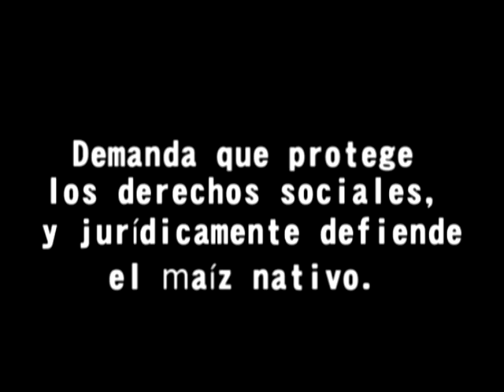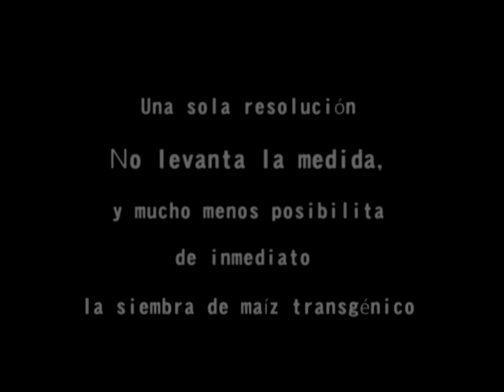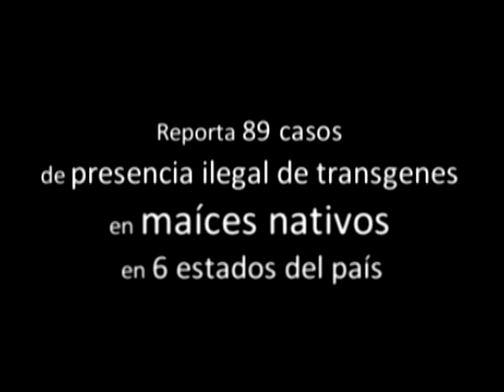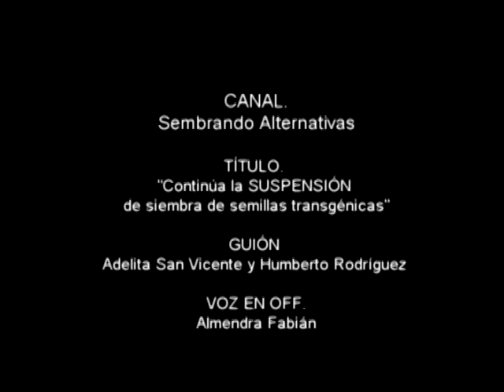Continúa SUSPENSIÓN de siembra de semillas transgénicas - Sembrando Alternativas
Recordemos que la Colectividad se respalda en la comunidad científica libre de conflictos de interés.